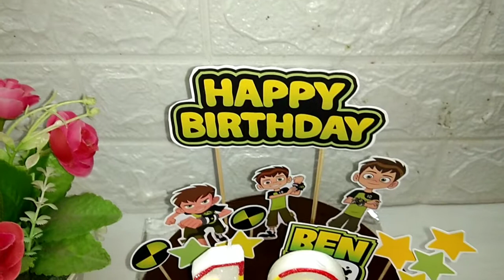INTIP RESEP PUDING ULTAH COKLAT EKONOMIS DAN MUDAH TAMPILAN MENARIK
Assalamualaikum
Hallo stay tune terus ya dichanel Youtube Aira kitchen...Selamat menjalankan ibadah puasa bagi yang berpuasa...Okey lansung aja nich ke resep dan tutorialx yach...

Bahan
1200cc full cream
200gr gula
2sct agar plain
2sdm maizena
200gr dcc
4sdm cokbuk

Toping sesuai selera